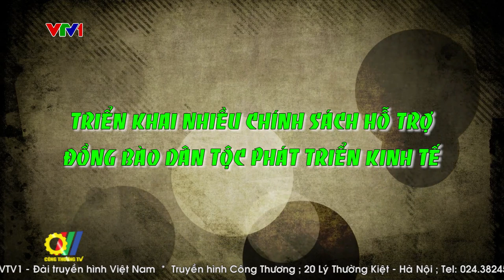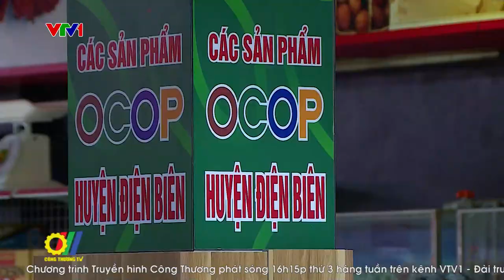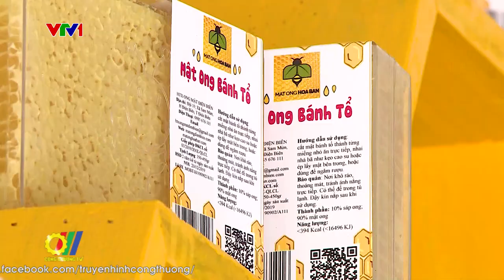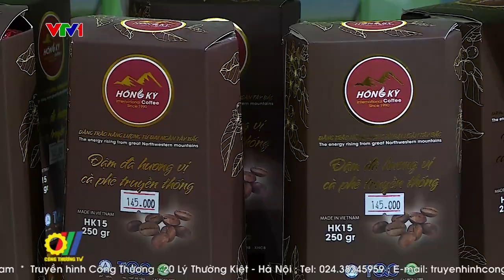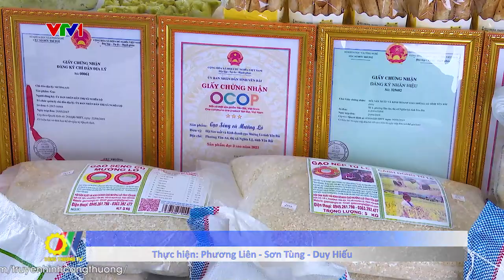Triển khai nhiều chính sách hỗ trợ đồng bào dân tộc phát triển kinh tế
Thời gian qua, nhiều chính sách, chương trình, dự án hỗ trợ kinh tế - xã hội đã và đang triển khai không chỉ mang lại những đổi thay rõ rệt, nâng cao mức sống của người dân mà còn tạo sức bật, động lực phát triển vùng đồng bào dân tộc thiểu số và miền núi…